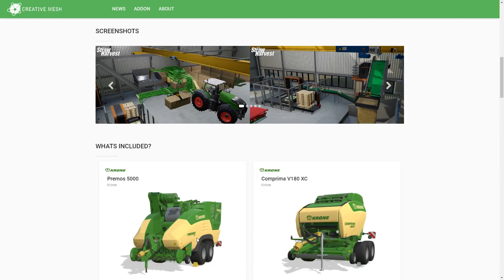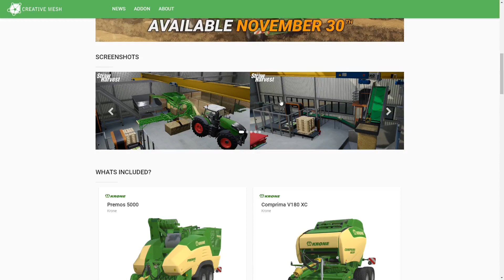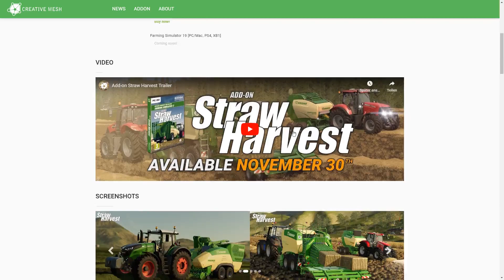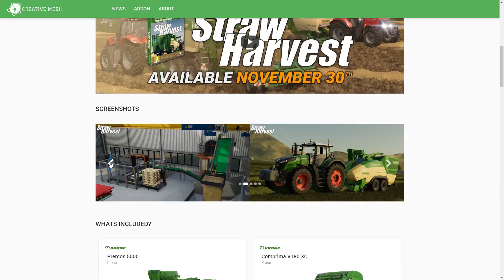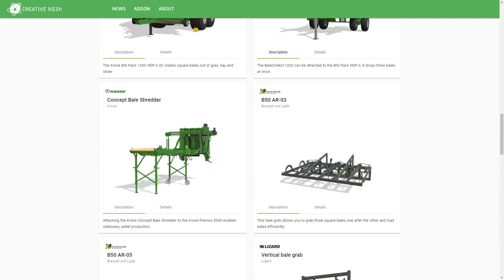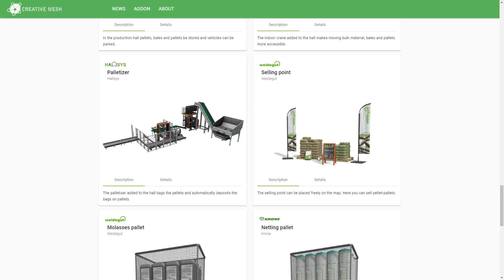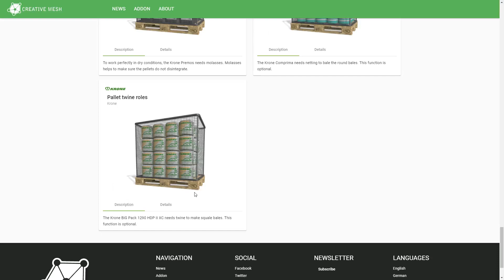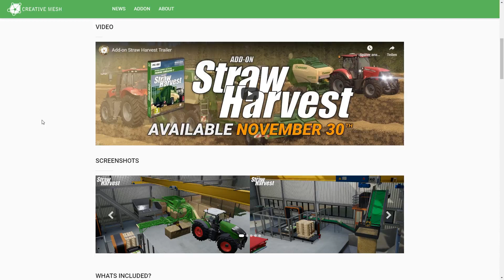Gaming LS News II Strohbergungs Add-On LS19 II #3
Gaming LS News II Strohbergungs Add-On LS19 II #3 Deutsch

Außerdem dürft ihr mir auch gerne Geld spenden :)